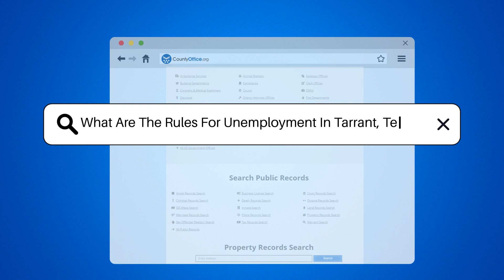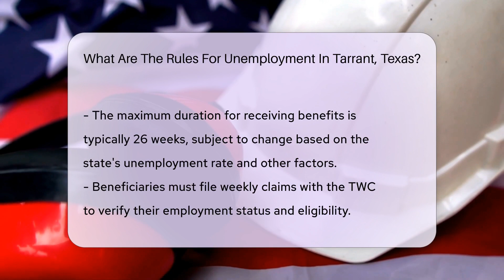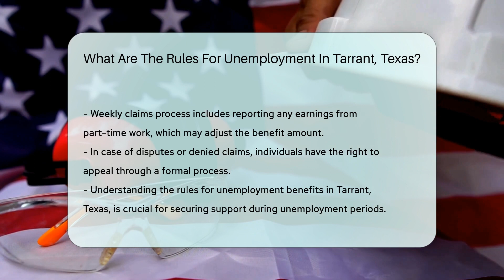What Are The Rules For Unemployment In Tarrant County, Texas? - CountyOffice.org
What Are The Rules For Unemployment In Tarrant County, Texas? Losing a job can be a challenging experience, but understanding how unemployment benefits work in Tarrant, Texas, can make this period more manageable. In this detailed video, we dive into the rules and requirements for unemployment benefits in Tarrant, Texas, guiding you through the eligibility criteria, application process, and what you can expect in terms of financial assistance. Whether you're recently unemployed or just want to stay informed, our discussion will provide you with the essential knowledge you need to navigate the Texas Workforce Commission's unemployment benefits system. From understanding how your benefit amount is calculated based on past earnings to learning how to file weekly claims, we've got you covered. Additionally, we'll explain the appeal process for denied claims, ensuring you know how to fight for your rights if necessary. Stay informed and prepared for whatever comes your way by watching this informative video.